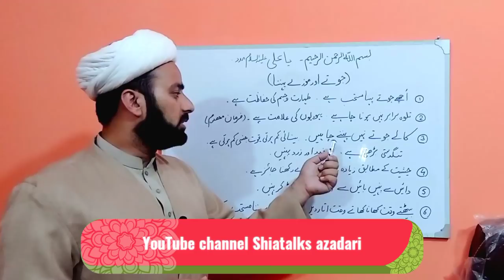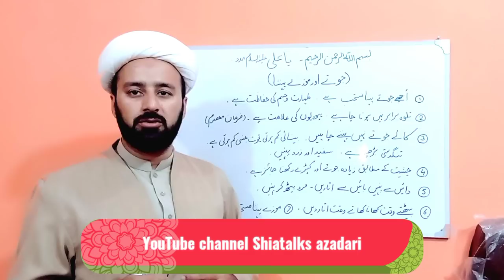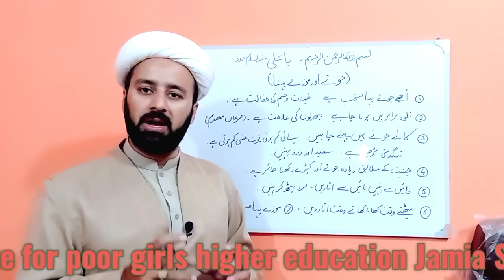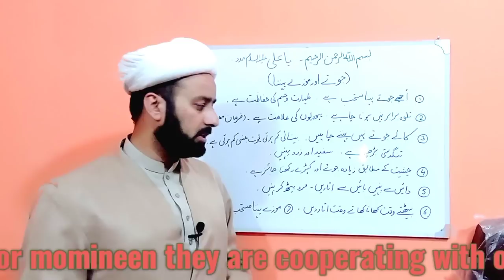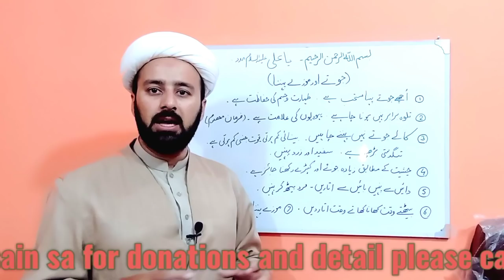shoes joota konse pehnen islam mn | black shoes ka nuqsan | جوتا کونسا پہنیں | lecture 302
islam mn shoes wear karne ke adaab
joota konsa pehnain
black shoes ke nuqsaanaat
konsa colour shoes ka lain
shoes quality in islam
shia ahkaam shia fiqhi masail islami masail
fiqhe jafria by allama mughees ul hassan najafi

libaas pehnne ke aadab
sone ke adaab
khana khane ke aadab
pani pene ke aadab
mubashrat ke aadab
combing ke aadab
all about islam on shiatalks azadari YouTube channel
with allama mughees ul hassan najafi